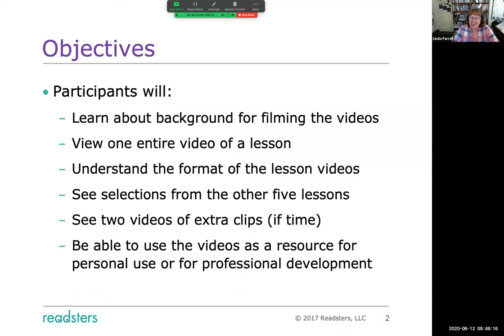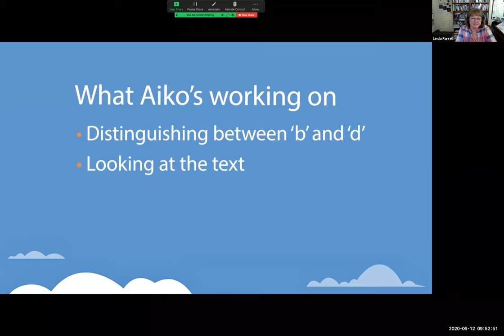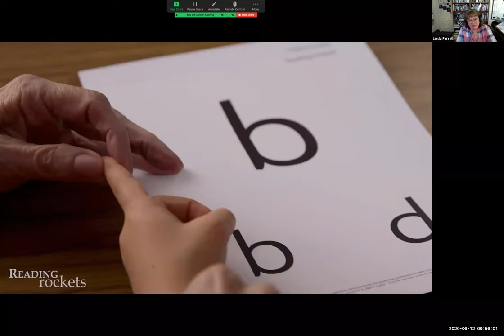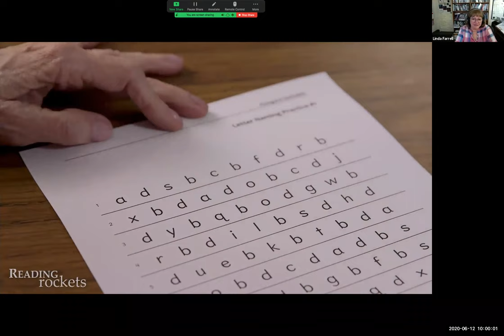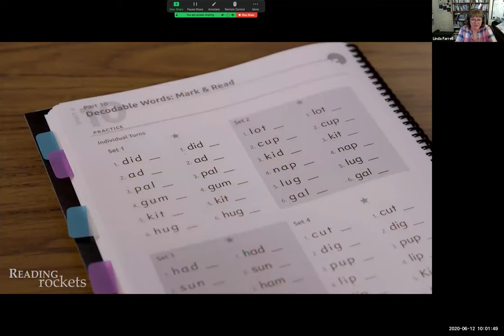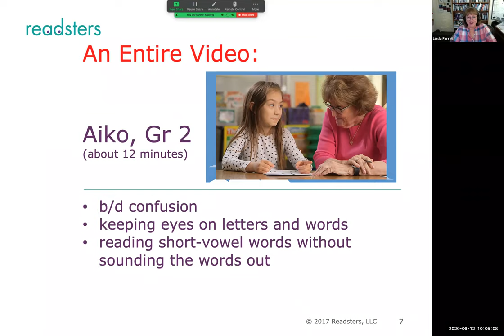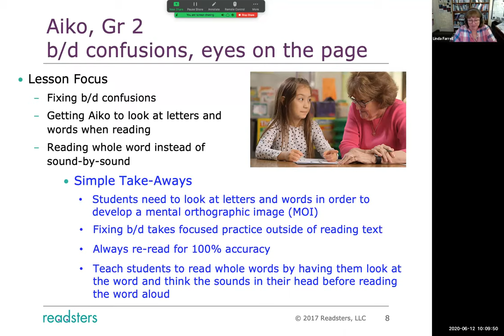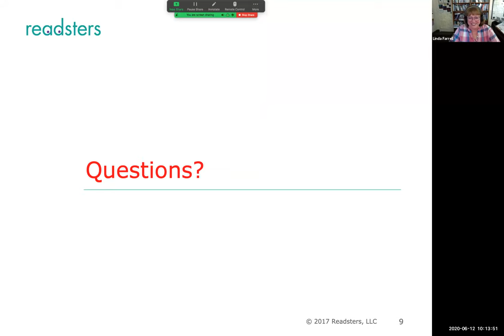Farrell - Reading Rockets Videos Demonstrating Foundational Skills Instruction